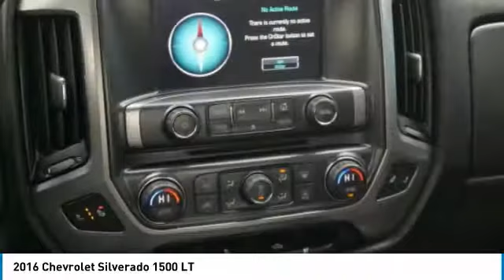2016 Chevrolet Silverado 1500 Roseville, Fridley, St. Paul, Minneapolis 180128A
2016 Chevrolet Silverado 1500 LT

Rosedale Chevrolet
2845 Interstate 35 W

PRICED TO MOVE $1 300 below Kelley Blue Book! EPA 22 MPG Hwy/16 MPG City! Trailer Hitch 4x4 SEATS FRONT CLOTH BUCKET WITH (KA1) HEATED SEAT CUSHIONS AND SEAT BACKS WHEELS 18 X 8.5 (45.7 CM X 21.6 CM) BRIGHT-MACHINED ALUMINUM READ MORE! KEY FEATURES INCLUDE: 4x4 Satellite Radio CD Player Onboard Communications System WiFi Hotspot. Keyless Entry Privacy Glass Steering Wheel Controls Electronic Stability Control Heated Mirrors. OPTION PACKAGES: ALL STAR EDITION for Crew Cab and Double Cab includes (AG1) driver 10-way power seat adjuster with (AZ3) bench seat only (CJ2) dual-zone climate control (BTV) Remote Vehicle Starter system (UVC) Rear Vision Camera (C49) rear-window defogger and (KI4) 110-volt power outlet (Includes (Z82) Trailering Package (G80) locking differential and (T3U) LED front fog lamps. (N37) manual tilt and telescopic steering column included with (L83) 5.3L EcoTec3 V8 engine.) ENGINE 5.3L ECOTEC3 V8 WITH ACTIVE FUEL MANAGEMENT DIRECT INJECTION AND VARIABLE VALVE TIMING includes aluminum block construction (355 hp [265 kW] @ 5600 rpm 383 lb-ft of torque [518 Nm] @ 4100 rpm; more than 300 lb-ft of torque from 2000 to 5600 rpm) SEATS FRONT CLOTH BUCKET WITH (KA1) HEATED SEAT CUSHIONS AND SEAT BACKS includes 10-way power driver and 6-way power front passenger seat adjusters including driver/front passenger power recline and driver/front passenger power lumbar. Also includes adjustable head restraints (D07) floor console storage pockets and (K4C) Wireless charging. TRAILERING PACKAGE includes trailer hitch 7-pin and 4-pin connectors Includes (G80) locking rear differential. WHEELS 18 X 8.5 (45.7 CM X 21.6 CM) BRIGHT-MACHINED ALUMINUM Pricing analysis performed on 1/11/2019. Horsepower calculations based on trim engine configuration. Fuel economy calculations based on original manufacturer data for trim engine configuration. Please confirm the accuracy of the included equipment by calling us prior to purchase.